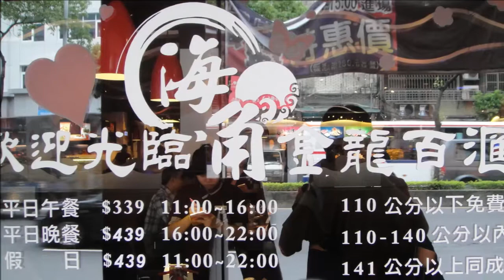2013 05 19 海角金龍百匯鍋肉品海鮮自助吧吃到飽